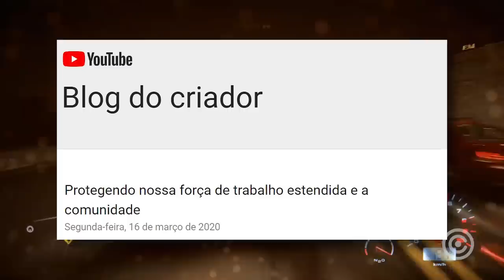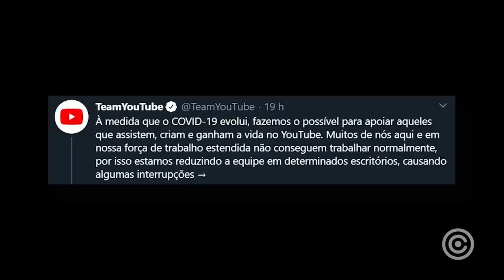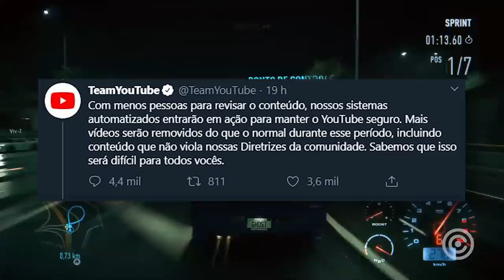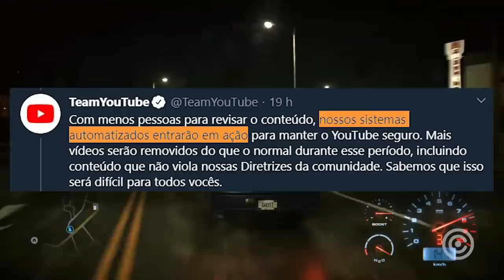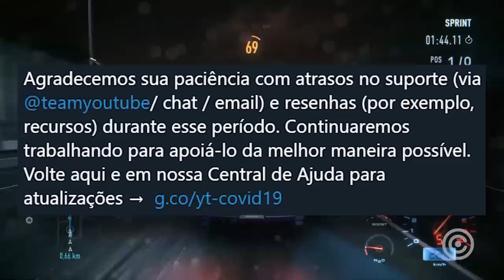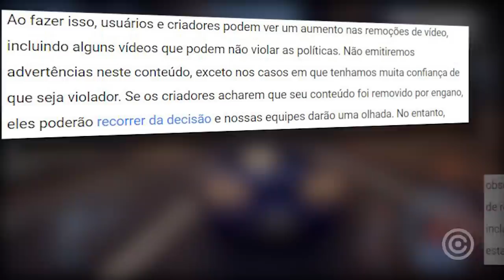APOCALIPSE no YouTube vai Começar AGORA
Entenda como o Youtube acaba por ANUNCIA o seu APOCALIPSE.